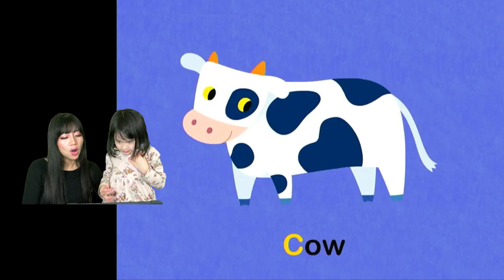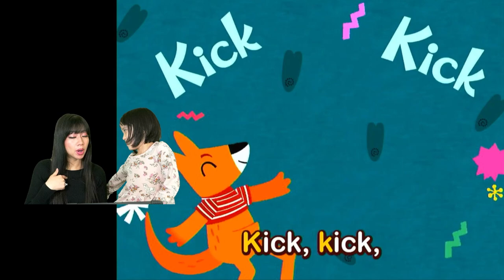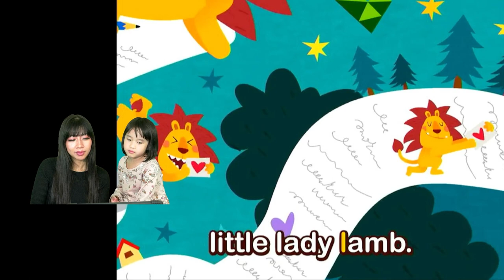Learn ABC Phonics with over 30 minutes of Pinkfong songs! Learning videos for kids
Come join Ella and Ella's Mommy, Ann, while we learn our ABC phonics with Pinkfong songs.  They are so much fun and very enjoyable to listen to.  The songs are very catchy and teach kids their letter sounds without them even knowing it.  This is a episode to watch often in order to learn the songs if you don't have the Pinkfong app!  There are fun animals, stories, and lyrics to learn from.  Ella tells stories and talks about random things.  She is currently learning her French numbers in school so she practices her counting while she watches the songs.